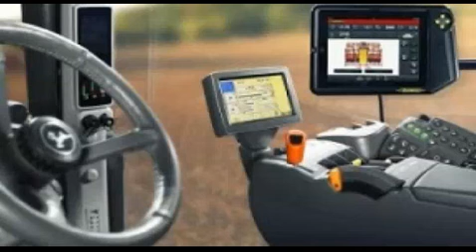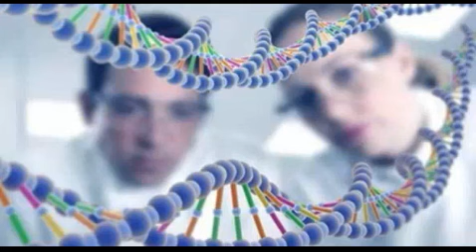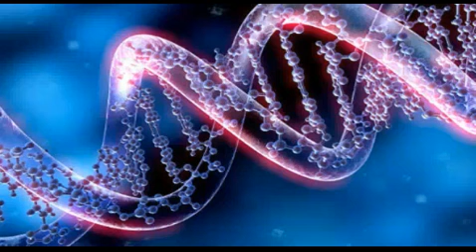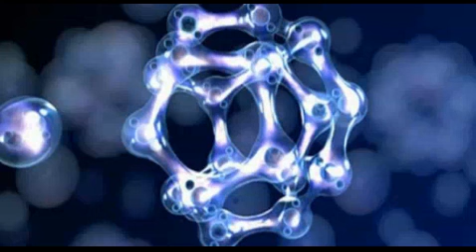Курс "Сучасні технології рослинництва"